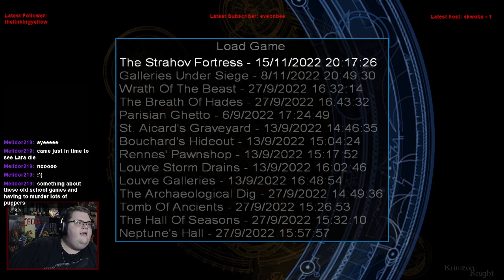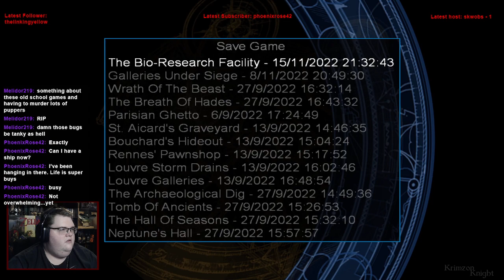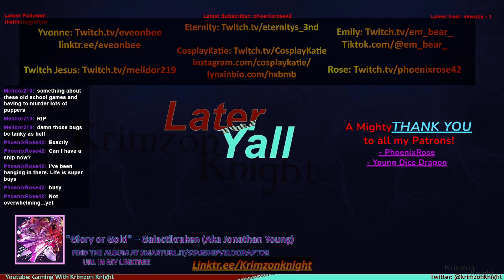Tomb Raider Tuesdays! | Tomb Raider: Angel of Darkness | Episode 5 – Nephilim?! BREEDING?!?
Here we continue our trend with Tomb Raider Angel of Darkness!!

Substance Abuse: samhsa.gov/find-help/national-helpline